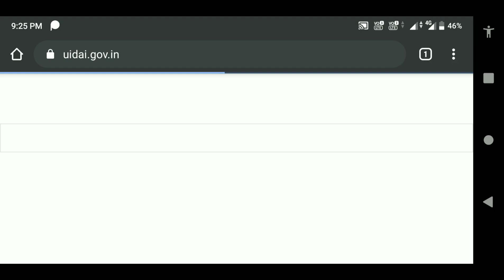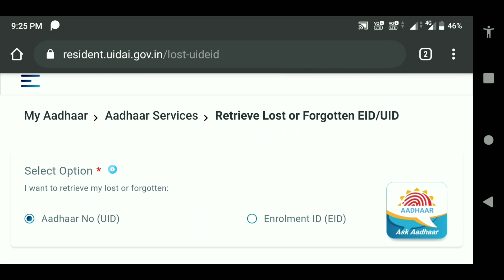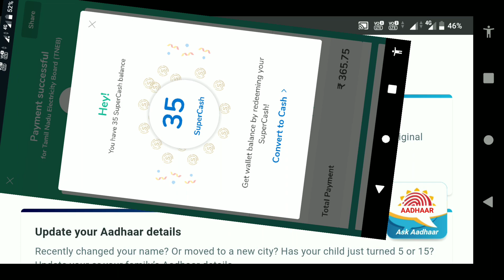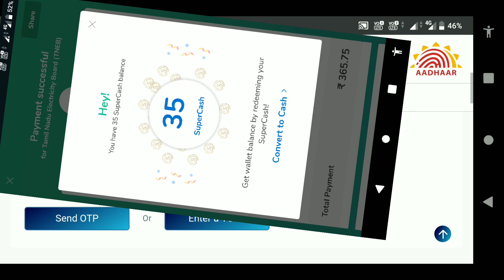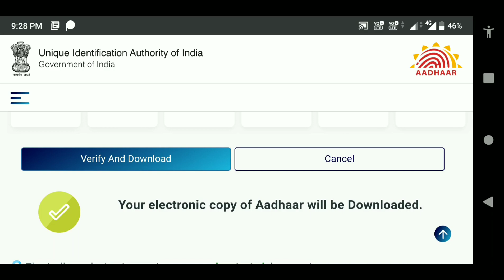How to download lost Aadhaar card|தொலைந்துபோன ஆதார் கார்டு டவுன்லோட் செய்வது எப்படி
in this video how to download lost Aadhaar card

இந்த வீடியோவில் தொலைந்து போன உங்கள் ஆதார் அட்டை வீட்டிலிருந்தே உங்கள் மொபைல் அல்லது கம்ப்யூட்டர் மூலம் சுலபமாக டவுன்லோட் செய்வது எப்படி இதில் இரண்டு வகையாக பிரிக்கலாம் உங்கள் ஆதார் கார்டில் மொபைல் நம்பர் இணைத்திருந்தால் நீங்களே வீட்டில் இருந்தே டவுன்லோட் செய்து கொள்ளலாம் மொபைல் நம்பர் இணைக்க வில்லை என்றால் ஆதார் சேவை மையம் தான் செல்ல வேண்டும்